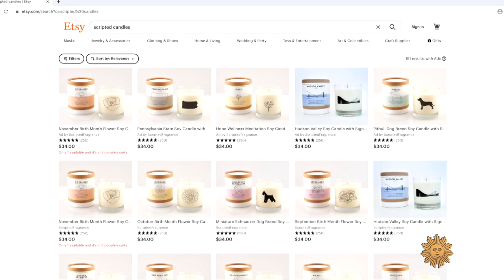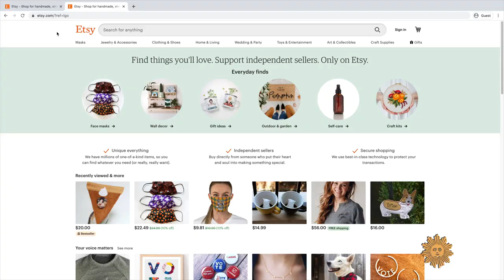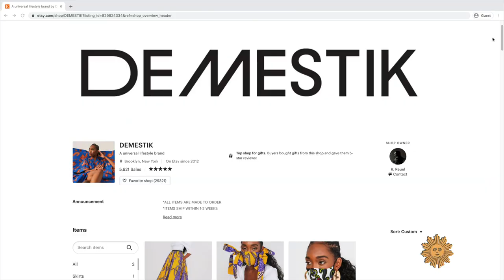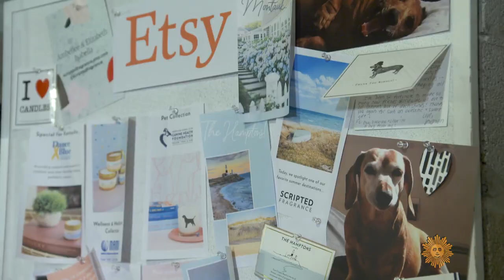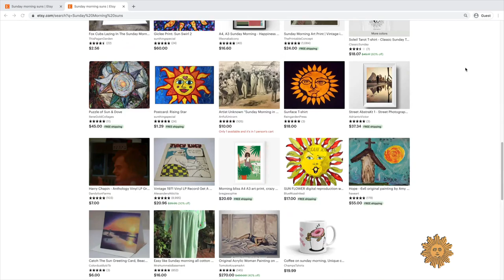Etsy: Connecting artists with buyers by the millions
With more people shopping at home these days, the e-commerce site Etsy has allowed more than three million artists, designers, craftspeople and hobbyists to find markets for their work. Correspondent Nancy Giles talked with entrepreneurs who have turned their side interests into full-time jobs; and with Etsy CEO Josh Silverman, who discusses how the pandemic created an opportunity to connect creatives with customers.